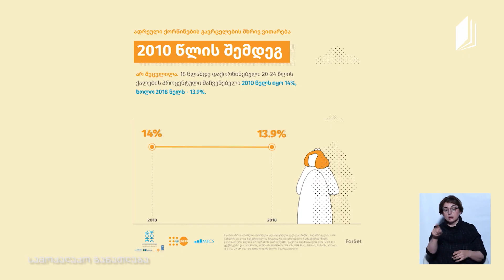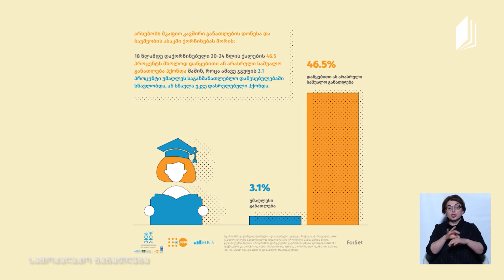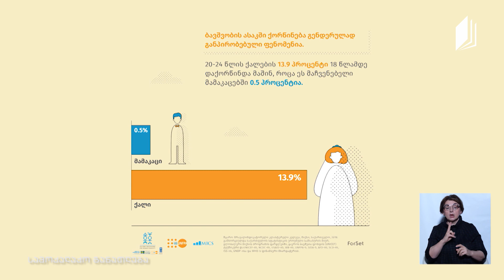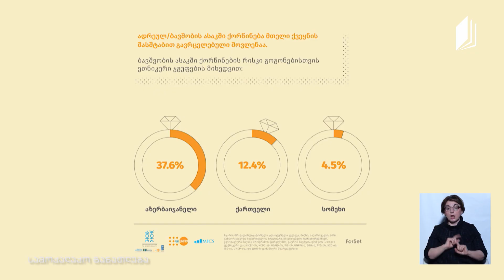სამოქალაქო განათლება - ნაადრევი ქორწინება - პირველი მაისი, 2020